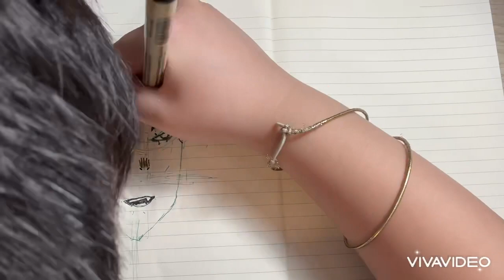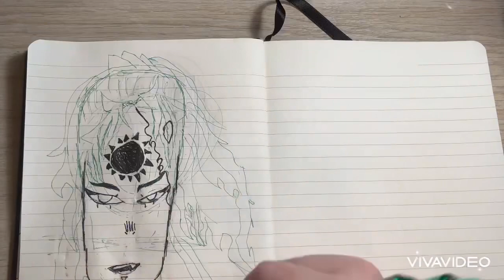Yoriichi Demon Version / Demon Slayer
Music: Summer at Grandma's, Musician: Raymond Grouse, Album: Raymond Grouse, Source